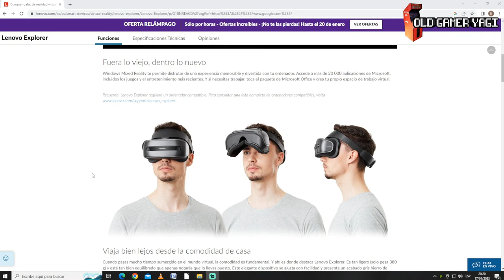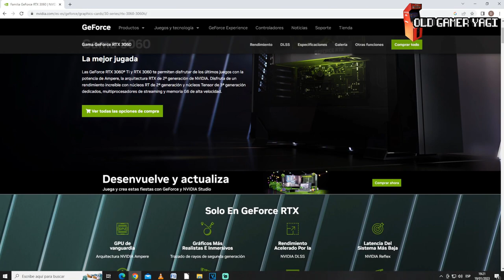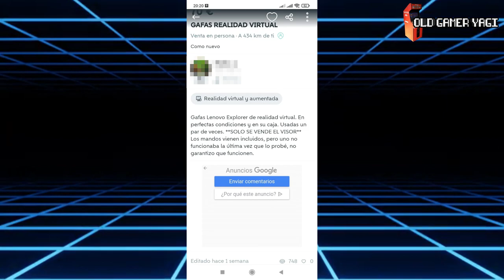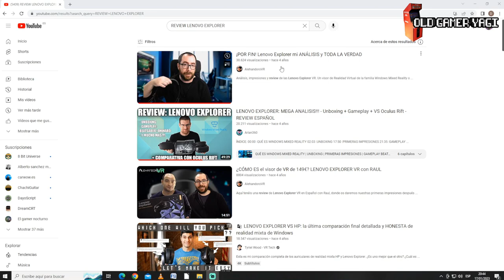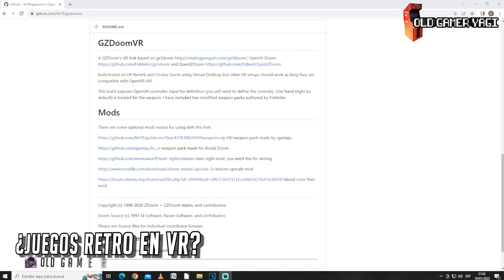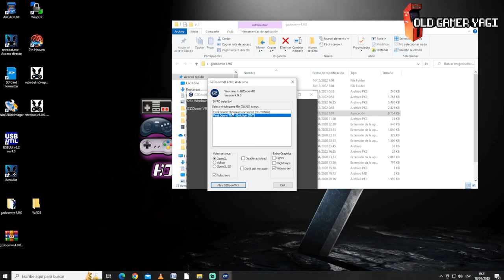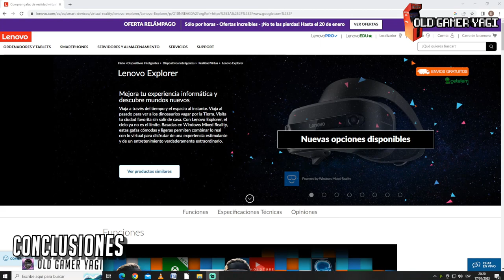🕹️¿Podremos jugar a videojuegos RETRO en realidad virtual? Probando las LENOVO EXPLORER.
Hi retrolovers! Hoy tenemos nuestro bautismo de fuego en la realidad virtual de la mano de las gafas de vr Lenovo explorer. Veremos qué son y el unboxing para finalmente ver que usos podemos darle, entre ellos el de poder jugar a juegos retro com el clásico Doom o el sistema de emulación Retrobat.

Marcas de tiempo:
00:00 Introducción
01:32 ¿Qué son las Lenovo Explorer?
02:22 Historia de la compra
03:38 Buscando referencias
04:26 Unboxing
06:11 Usando las Lenovo Explorer
07:23 Retro en VR
09:45 Conclusiones

Espero que esta incursión en la realidad virtual te haya sido de utilidad o te haya entretenido. Si es así deja un ME GUSTA y compártelo para que llegue a todo el mundo posible. Si tienes alguna duda o consulta usa la zona de comentarios y, por supuesto, si quieres estar al tanto de lo que viene, SUCRIBETE y dale a la CAMPANA.

Primera experiencia en la realidad virtual de la mano de las modestas Lenovo Explorer, con las que podemos sacar bastante partido en diferentes frentes, desde jugar a juegos actuales hasta la sorpresa de disfrutar juegos retro clásicos en VR. Poco más, nos vemos en el siguiente vídeo del canal. ¡Hasta luego retrolovers!